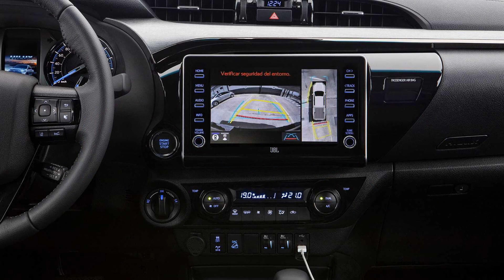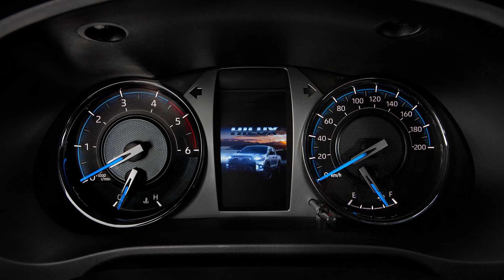Toyota Hilux ganha versão Conquest com visual exclusivo na Argentina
Novidade toma como base a configuração SRX e acrescenta elementos próprios de design